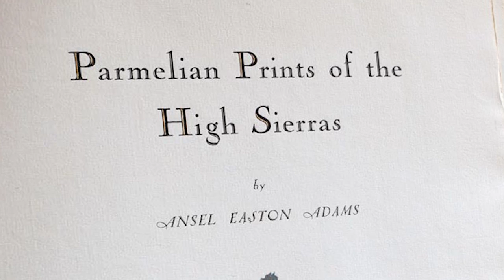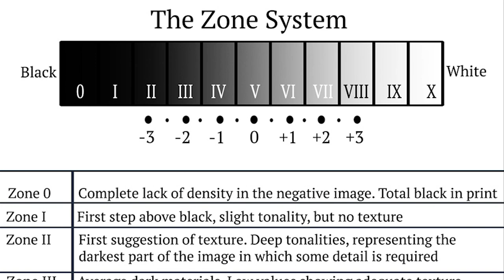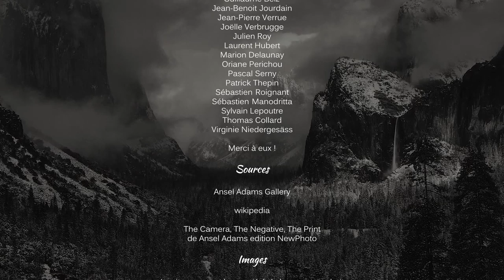ANSEL ADAMS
📚 Des livres de Ansel Adams :

Ansel Adams 400 Photographs
The portfolios of Ansel Adams

Et Merci à Nicolas Petit, à qui j'ai fait tourner un résumé vidéo sur le Zone System mais qui n'a pas été intégré dans la version définitive de cet épisode.

© Toutes les images utilisées sont la propriété de leurs ayants droits.